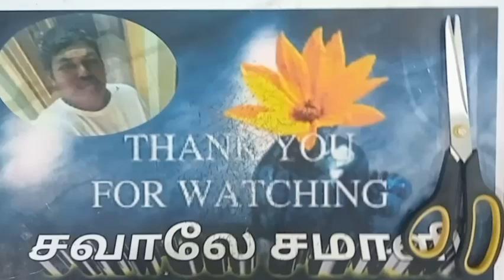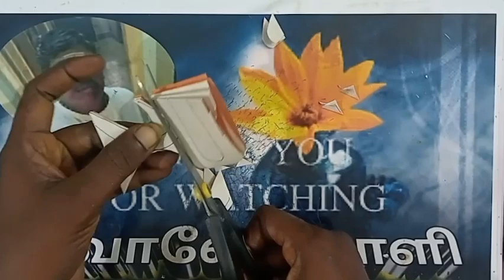☃️ rectangle ☃️ Design28 💦How to make rectangle snowflake flowers decoration💦 practice creator💦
சவாலே !! சமாளி !!!
அதாவது,
என்றும் அன்புடன்,உங்கள்,
மீசோ.மணிகண்டன்.
நன்றி!!
Today topic :-
00:00 start
00:10 intro
00:50 leaf cut
01:50 flower fix
02:00 joint